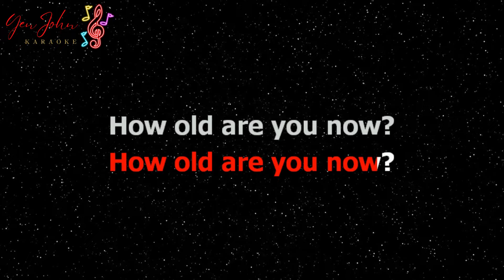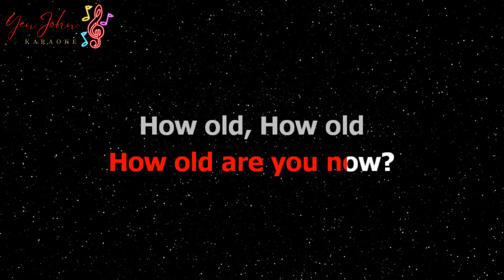Happy Birthday - Upbeat Remix | Karaoke Version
Happy Birthday - Upbeat Remix Karaoke

This is our own cover of "Happy Birthday Karaoke"

Song Information
Title: Happy Birthday
Artist: